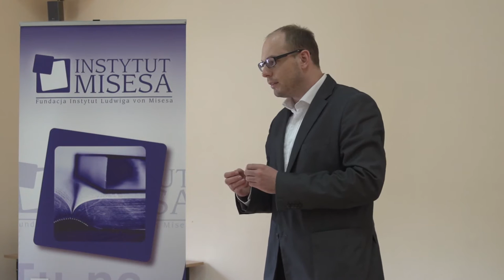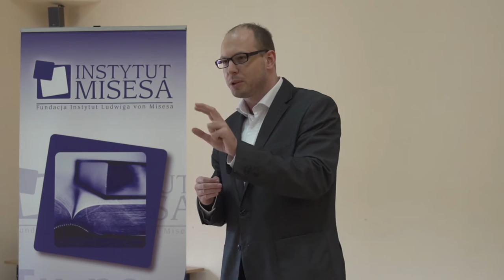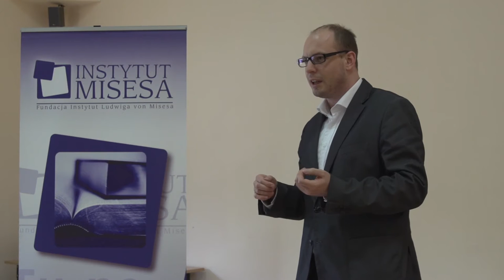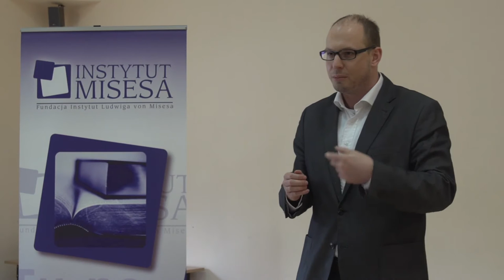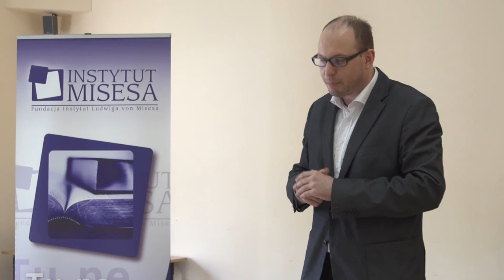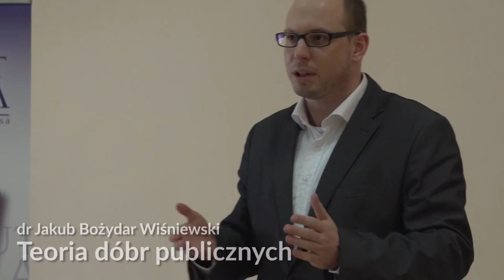Teoria dóbr publicznych | Jakub Bożydar Wiśniewski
Wykład na temat teorii dóbr publicznych wygłoszony w ramach Szkoły Ekonomicznej organizowanej przez Instytut Misesa (24 marca 2017).